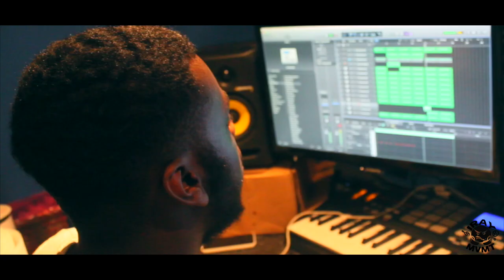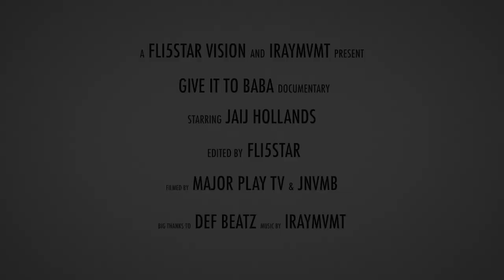JAIJ HOLLANDS GIVE IT TO BABA DOCUMENTARY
this is the journey of afrobeats superstar jaij hollands